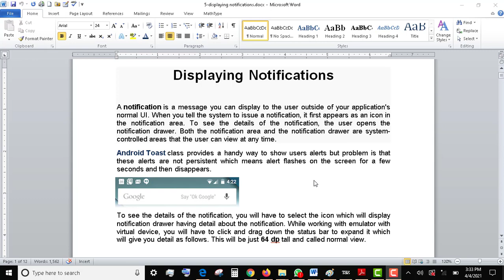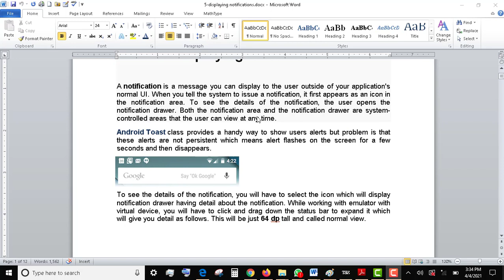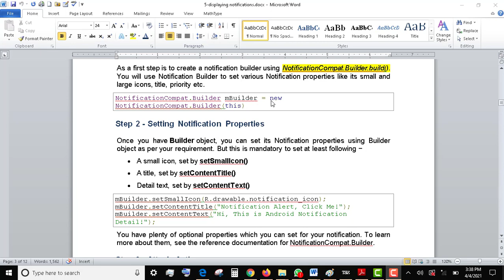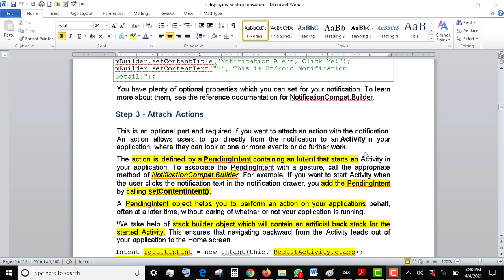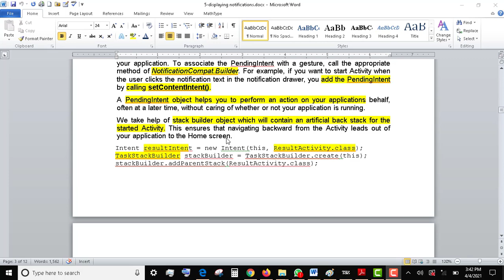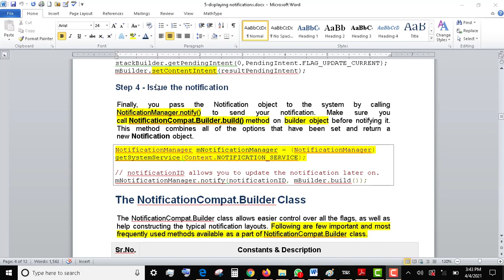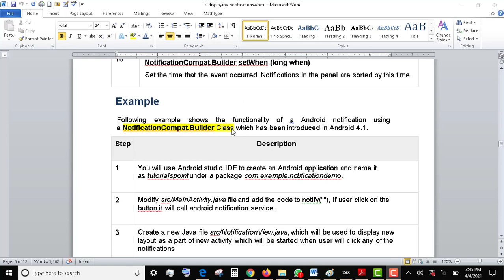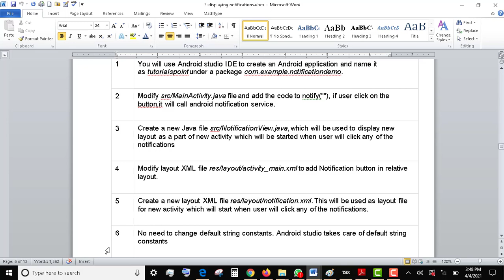Mobile Application Development Course Lecture 5 (Displaying Notifications)by Rare Academy of Science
Mobile Application Development Course Lecture No.5 (Displaying Notifications) - According to HEC Course Outline by Rare Academy of Science /Hina